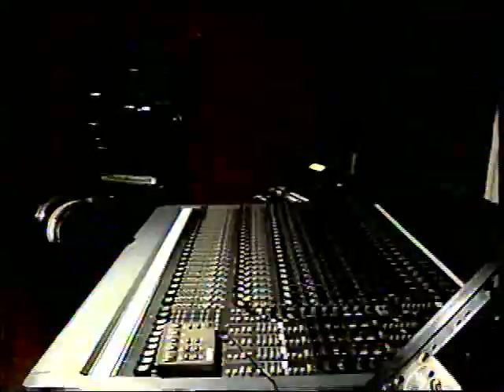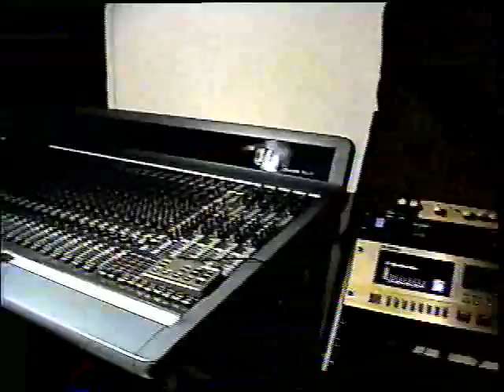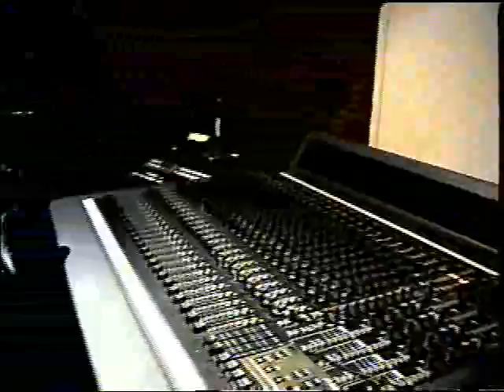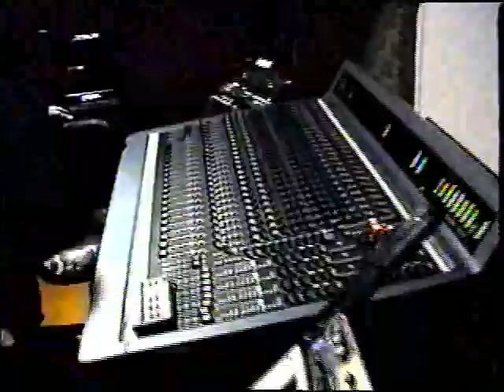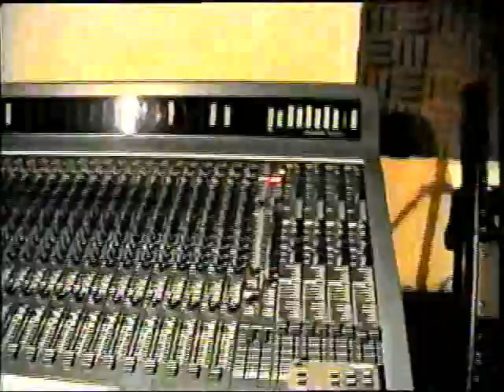gussy estudio grabacion en casa